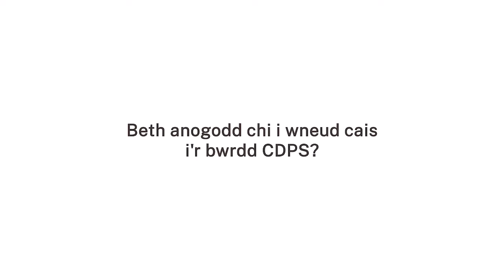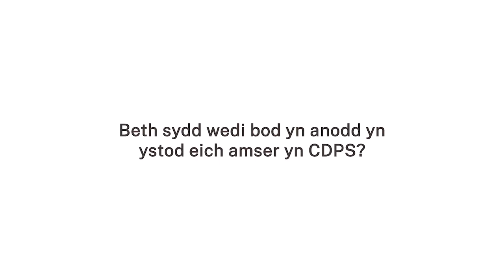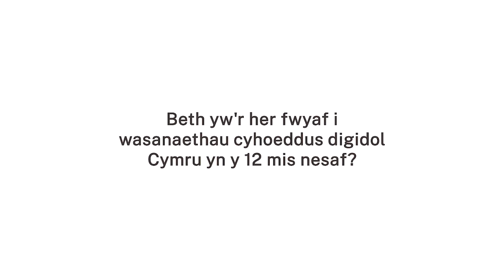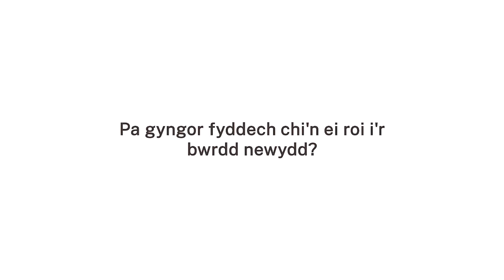Cyfleodd a heriau i CDPS, 2021-22: Jessica Leigh Jones